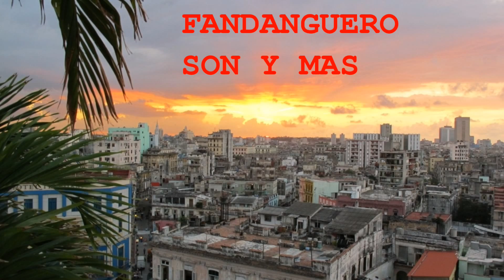GUANTANMERA FANDANGUERO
Musical presentation with images of CUBA.  Jesus Rojas at 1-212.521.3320